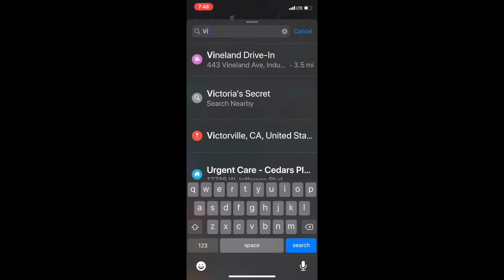Date Night at the Drive-In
Due to the Coronavirus, avid movie goers Jeffrey & Chris had not been out to see a film for 4 months, until last night... The Vineland drive-in movie theater in east L.A. was a little slice of heaven for us!  Check it out.